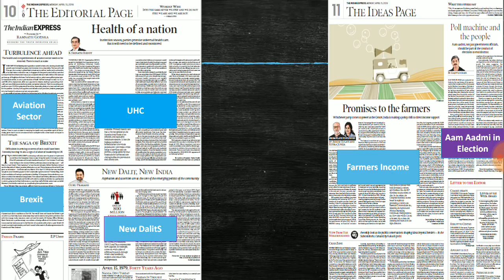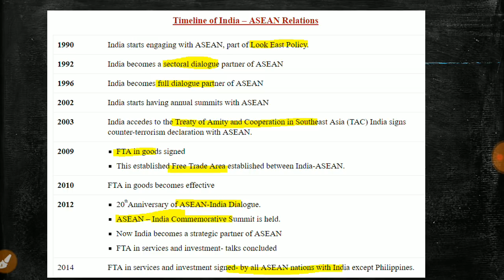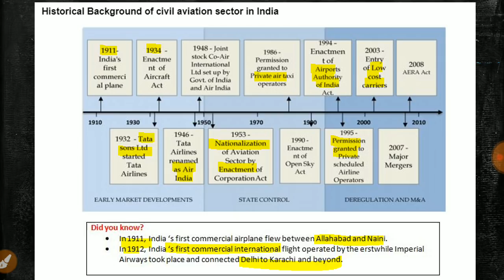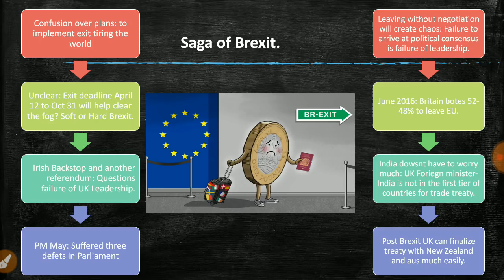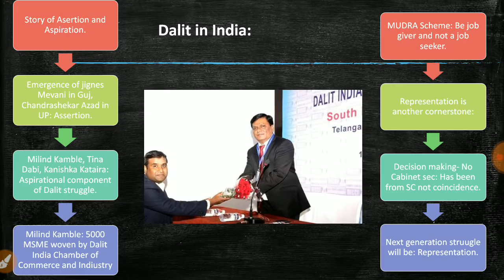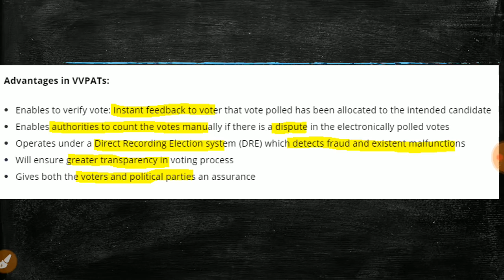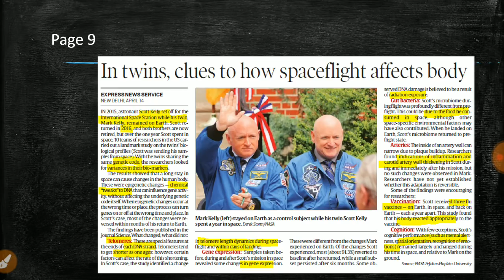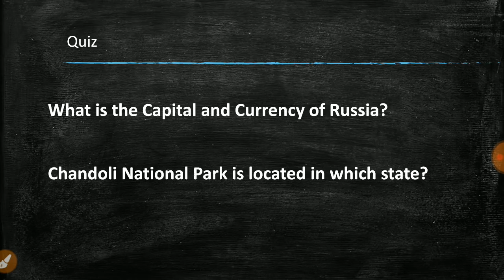INDIAN EXPRESS ANALYSIS 15 April 2019,Civil aviation, Brexit, UHC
INDIAN EXPRESS COMPLETE ANALYSIS 15 April 2019 - [UPSC/SSC/IBPS]

1. Civil Aviation in India
2. Brexit
3. Universal Health Coverage
4. Dalits in India